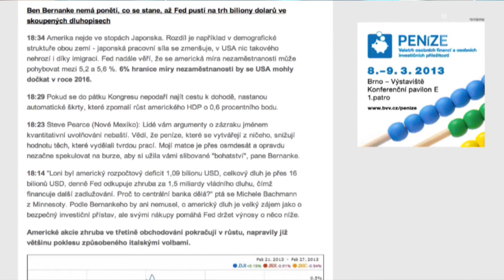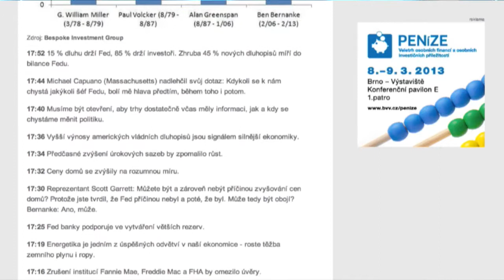Vstávejte s investičním webem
Připravili jsme pro vás novou rubriku k ranní kávě. Už nemusíte procházet všechny zpravodajské servery, děláme to za vás. Takže si vždy před začátkem obchodování můžete na jednom místě přečíst zprávy, které ten den budou promlouvat do obchodování po celém světě. Více už redaktorka Alžběta Lexová.